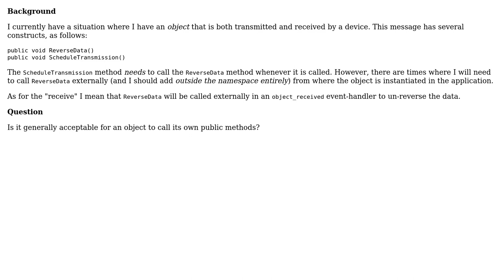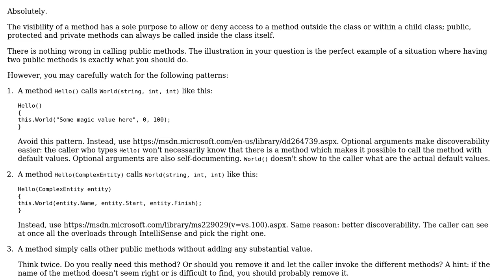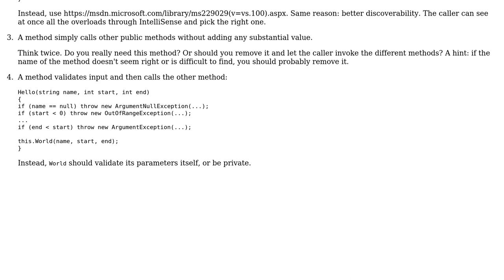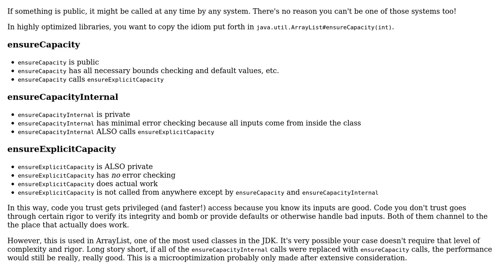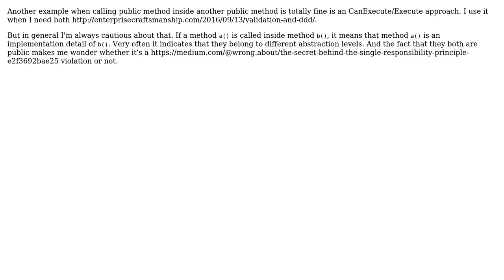Software Engineering: Is it okay for a class to use its own public method? (5 Solutions!!)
Software Engineering: Is it okay for a class to use its own public method?

With thanks & praise to God, and with thanks to the many people who have made this project possible! | Content (except music & images) licensed under CC BY-SA | Music | Images & others | With thanks to user Vadim Samokhin user Snoop user Joker_vD user JimmyJames user corsiKa user Arseni Mourzenko and the Stack Exchange Network Trademarks are property of their respective owners. You are responsible for your own actions.